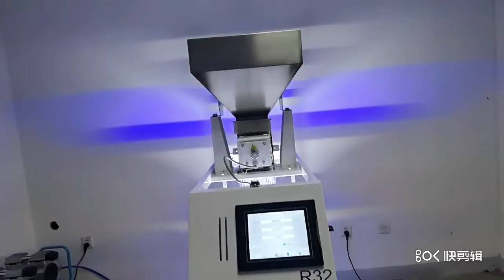rice processing machine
rice color sorter # color sorter factory best price rice color sorter